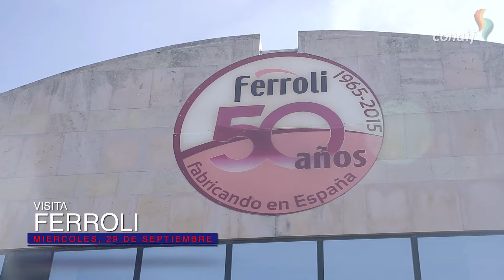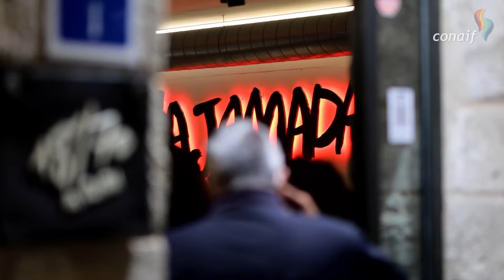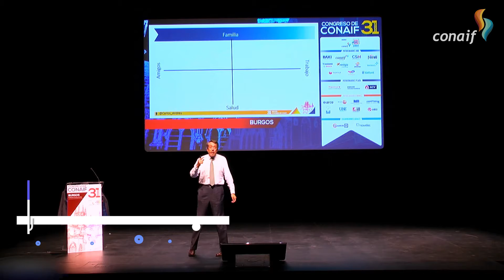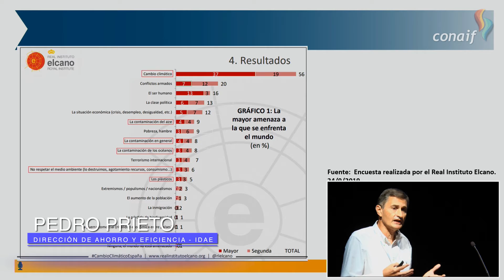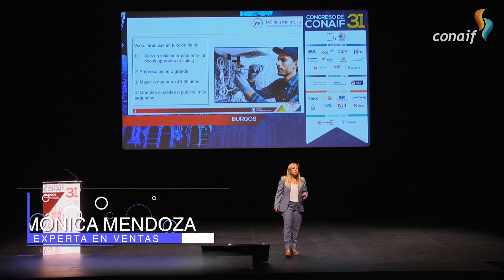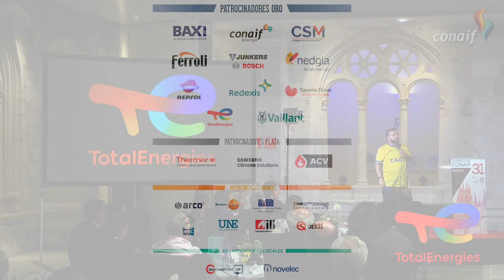Vídeo Congreso CONAIF 2021 - 24&7 Producciones